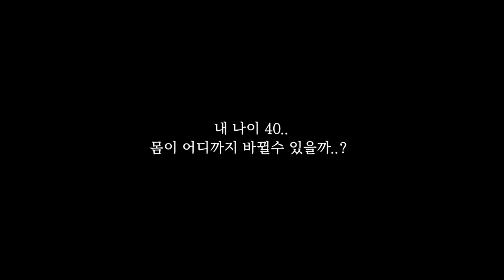육체개조 18일차 갑자기 찾아온 머슬업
윌라 오디오북 추가로 3개월 50% 할인 혜택, 아래 링크로 가입.
('팔씨름선수백성열' 을 코드에 넣어야 왕창할인되어요.)
   20년 선수, 6년 지도 경력으로 누구나 강해질 수 있는 팔씨름 기초부터,